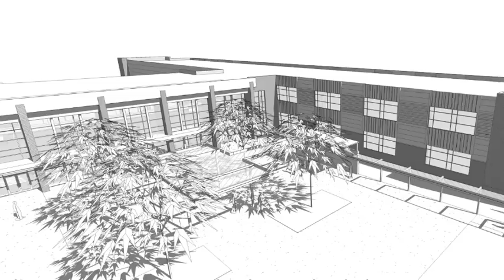The New Valley View High School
This is the blue prints for the new Valley View High School.

Valley View EAST Website -

Valley View High School Website -